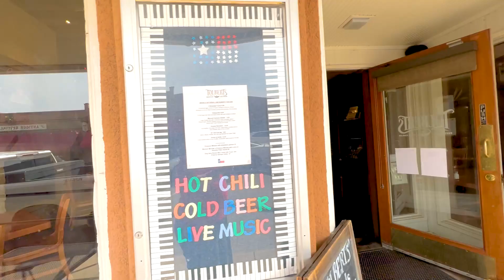Living in Grapevine Texas 2022 | Grapevine Texas City Tour | Living in North Texas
Thinking about moving to Grapevine Texas? Go on an adventure with me and learn more about what it’s like living in Grapevine Texas today!

Maybe you’ve been wondering about what it’s like to live in Grapevine Texas but have never had an inside scoop...  Don’t worry, because I’ve got you covered! Today, I will take you to Grapevine Texas with me, so you get to learn everything there is to know about this beautiful place!

Starting from Grapevine Texas’ downtown main street, there are tons of great little shops, restaurants, and businesses to visit.  Living in  Grapevine Texas is a kaleidoscope of fun! There is a festival that happens in September with amazing concerts, activities, and food! Located between Fort Worth and Dallas, Grapevine Texas is in a very accessible location work and entertainment-wise. Knowing all of these are with your reach, it’s really no surprise why people want to live here, including you! From a $320k 3-bedroom 3-bathroom property to an updated $725k 4-bed 4-bath house built in 1951, there are many gorgeous choices in Grapevine Texas for you!

If you’re looking to move to Grapevine Texas in 9 days or 90 days, give our team a call, send us an email, shoot us a message, or better yet, schedule a Zoom meeting with us! We’d love to make a smooth and easy move to Grapevine Texas happen for you.
00:00 - Introduction to Grapevine Texas
01:00 - Strolling Around Downtown Grapevine Texas
01:53 - Great Festivals in Grapevine Texas
02:02 - The Fun Doesn’t End in Grapevine Texas
02:15 - Walk Around the Establishments in Grapevine Texas
03:15 - Purchase a $320k 3-bed 3-bath Home in Grapevine Texas
04:47 - What Makes Grapevine Texas Really Popular?
05:30 - See the Neighborhood of a $320k 3-bed 3-bath Home in Grapevine Texas
07:12 - Have a Wonderful $550k 4-bed 3-bath House in Grapevine Texas
08:12 - See the Neighborhood of a $550k 4-bed 3-bath Home in Grapevine Texas
09:15 - Secure a $725k 4-bed 4-bath House in Grapevine Texas
11:10 - Wrap Up on Grapevine Texas
11:17 - Tour The Neighborhood of a $725k 4-bed 4-bath House in Grapevine Texas
Want to know more about Texas? Check out the 5 traditions every Texan knows and many embrace.

If this is your first time to this channel, and you want to know everything about eating, sleeping, working, playing, the good, and the bad of living in Dallas/Ft Worth Texas, then subscribe▶ and tap the bell🛎 for notifications so you can be the first to know about the current market in Dallas/Ft Worth.
I get calls and emails everyday of people just like you, looking for help on making their move to Dallas and I love it.😍 Making the move, give me a call ☎, send a text 📝, or drop an email📨. I can help you make a smooth move to Dallas/Ft Worth, Texas.🤠